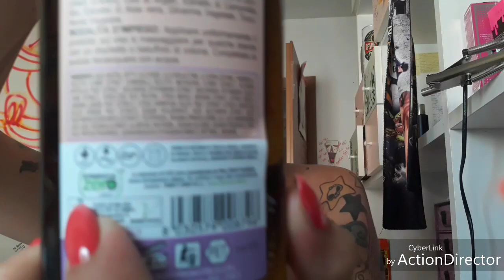Ennesimo Vlog alla Supercazzola😂😂😂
🍩🍩🍩🍩🍩🍩LEGGI SEMPRE🍩🍩🍩🍩🍩🍩

Ciao mie splendide bambolone!!
Spero di farvi compagnia. ma nn arriveremo mai a 500 like!!! nn cea famo mai! ahahahaha ve lovvo lo stesso

Miei Contatti:
💌Mail Business💌